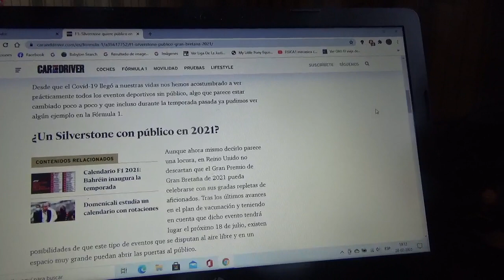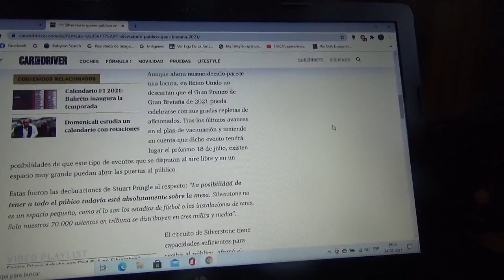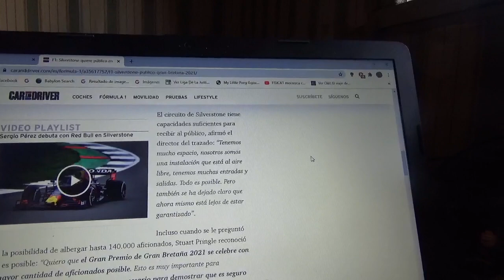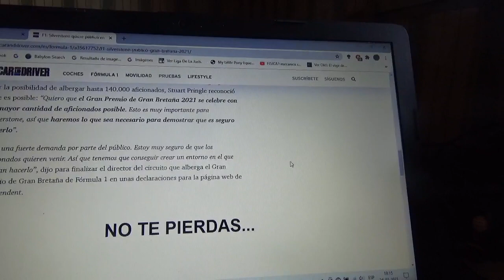Silverstone quiere recibir aficionadas para el GP de Gran Bretaña 2021 de Fórmula 1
Desde el trazado normal británico reconocen que ahora esto ya es una posibilidad casi real